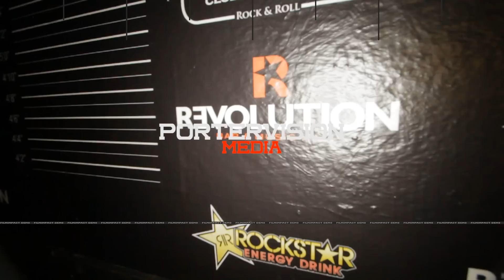Typ Ill - Not For Everybody (Prod by Sickness) VIDEO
New Album dropping soon VetzDay Produced by Statik Selektah TBA!!